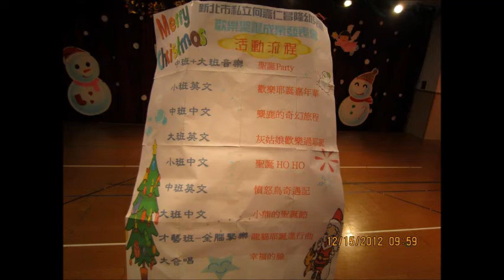2012 12 15 河馬學校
何嘉仁 幼兒英語教室 才藝發表會